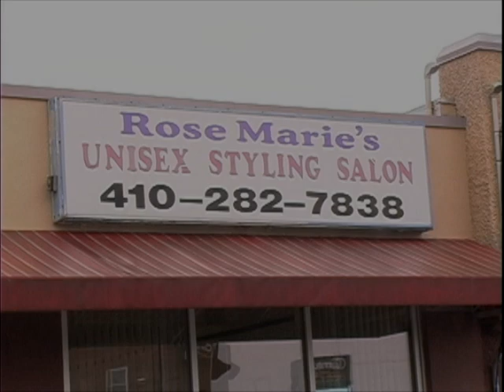Rose Marie's Carl gets a Haircut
Carl gets a Haircut at Rose Marie's Unisex Styling Salon at 7703 Trappe Rd. Dundalk, Md.